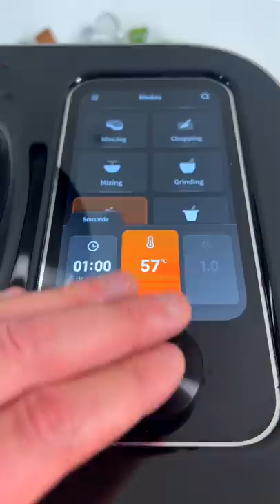Duck & Plum Sauce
Duck, plum sauce & fondant potatoes 🔥

Absolutely to die for. Full recipe up in this caption soon!

Part of a partnership over on TikTok.